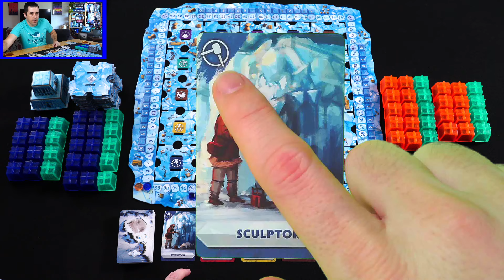Nunatak: Temple of Ice ►►► How does it play?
A video outlining gameplay for the boardgame Nunatak: Temple of Ice.